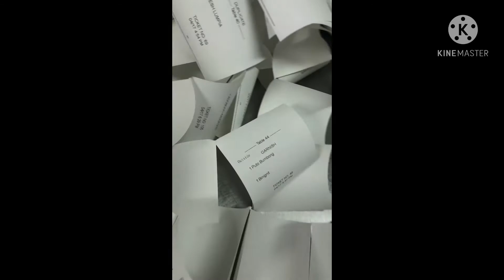Ganahan paka mu duty kung in ani imong ma abtan!!!